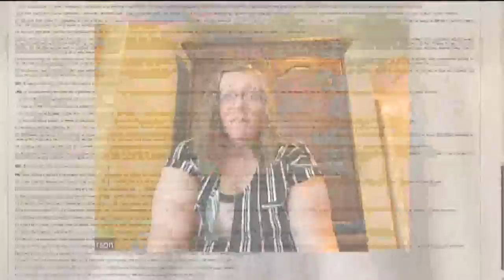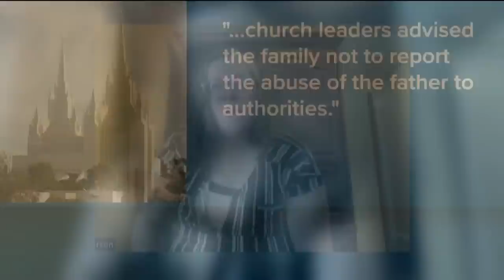Lawsuit: Mormon Church leaders in San Diego turned a blind eye to a report of an elder molesting his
A new lawsuit demands the LDS Church take responsibility for refusing to report the molestation by the woman's father, who was an elder at the time.